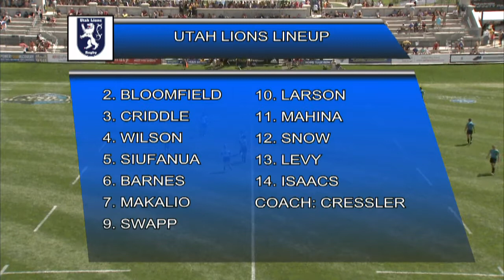Serevi RugbyTown 7s - U18 Finals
Atlantis vs Utah Lions